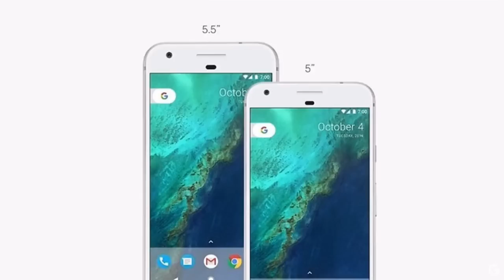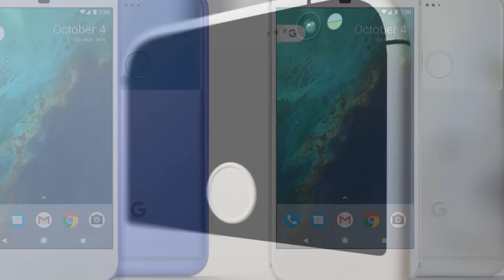ACABA DE LANÇAR! Google lança o SMARTPHONE MAIS ESPERADO do ANO e você tem que conhecer!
- INCRÍVEL! O Google lançou seu próprio smartphone com Android e ele é ótimo. Conheça agora o Pixel e o Pixel XL!

TECNODIA NETWORKS

TECNODIA CURSOS
Cursos on-line para criadores de conteúdo

PORTAL TECNODIA
Conteúdo para quem produz conteúdo. Seja tech!

TECNODIA RECOMENDA

tecnodia